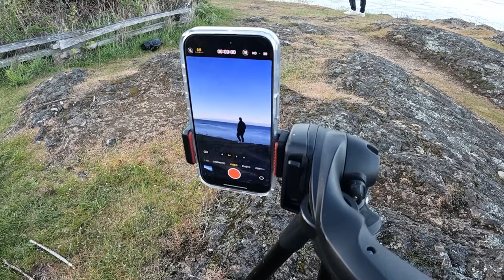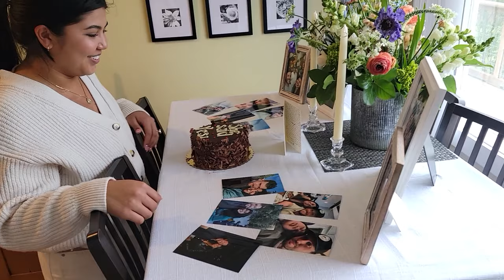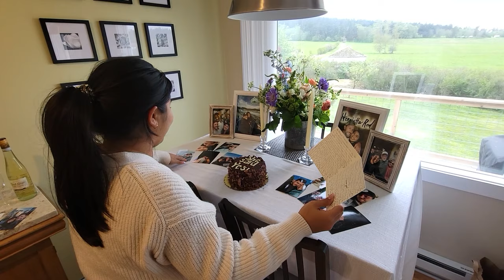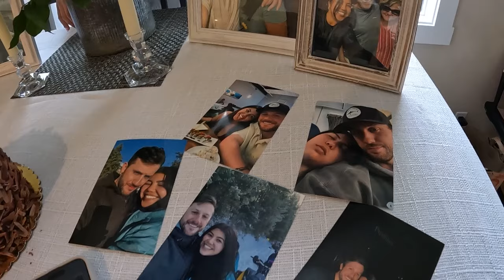My Brother Proposed to his Girlfriend!!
My brother, Caleb, took the next step in his relationship and proposed to his girlfriend Katherine!

He wanted to make this proposal super special, and he also wanted to have memories of it forever! To show his family someday down the road. So he reached out to me to help him with his proposal and also to record the whole weekend and make it into a vlog for memories. :)

It was so fun to plan this with him and help him achieve this awesome moment and get to be there with them in this moment.

Congrats Caleb and Katherine!

I hope you guys enjoy this little vlog of a beautiful proposal. :)

N/A